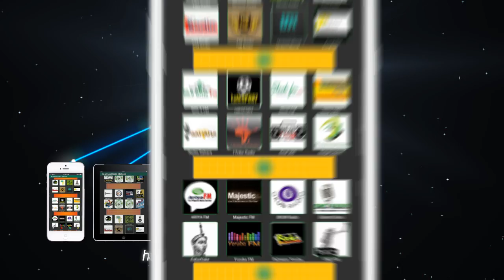NIGERIAN RADIO STATIONS mobile apps Overview (Official)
'NIGERIAN RADIO STATIONS' range of mobile apps.
90+ radio stations on one FREE multi-platform MOBILE APP.
Available for iOS (iPhone/iPad/iPod/Mac), Android, Windows 8 and Blackberry devices.